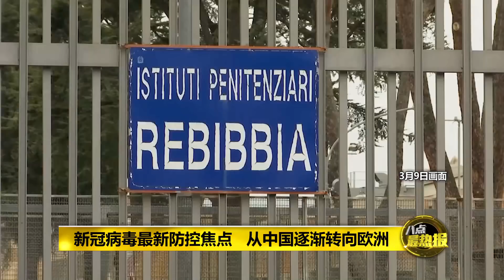八点最热报 18/03/2020 新冠病毒最新防控焦点 从中国逐渐转向欧洲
新冠病毒自今年1月爆发以来，防控焦点，如今已经从中国，转向海外，并以欧洲为主要战场。虽然多个欧洲国家先后锁国，试图防止病毒进一步扩散，然而不断攀升的确诊病例和死亡数字却一再证明，欧盟内部在处理疫情上曝露了诸多问题。